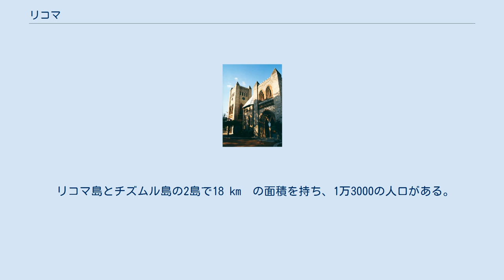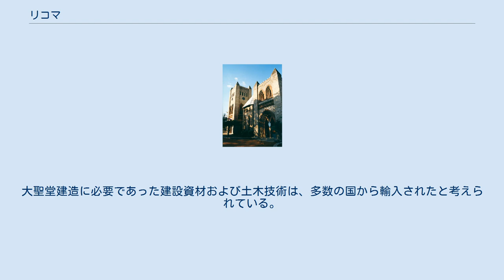リコマ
北部州_(マラウイ)
リコマ県の場所 リコマ（Likoma District）は、マラウイ北部州の県。
マラウイ湖内のリコマ島とチズムル島の2島で構成される県であり、周囲を完全にモザンビークの領海に囲まれていることから、マラウイの飛び領土となっている。
また、中心となる都市はリコマ（Likoma Town）である。
本稿ではこの都市についても述べる。
 リコマ島とチズムル島の2島で18 km²の面積を持ち、1万3000の人口がある。
 聖ペトロ大聖堂 おそらくこの都市で最も有名なものは、イギリスの聖公会が建設した大聖堂である。
この大聖堂は聖ペトロに献堂されており、ペトロの像はマラウイ湖に向けられている。
1903年1月27日にジェラード・トロワー主教により設立され、1911年11月14日にトーマス・フィッシャー主教により聖ペトロへ献堂された。
大聖堂建造に必要であった建設資材および土木技術は、多数の国から輸入されたと考えられている。
 この都市を訪れるには、運行が多少いい加減なイララ（illala boat）と呼ばれるマラウイ湖の周回船を利用する方法や、リロングウェからの飛行機を利用する方法、カタベイから蒸気船に乗る方法などがある。